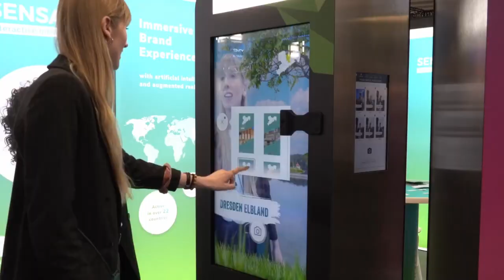Life Remote Control